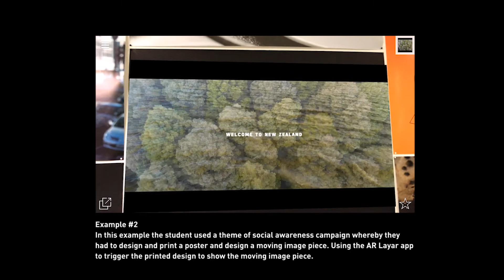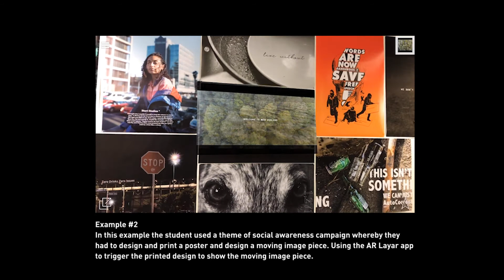AR mobile phone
Graphic Design students using Augment Reality to combine static printed design together with moving image designs

Example #1
3rd year graphic design students graduating exhibition.
Here you can see the Layar App being used on a mobile phone to trigger the moving image work from their static designs.

Example #2
In this example the student used a theme of social awareness campaign whereby they had to design and print a poster and design a moving image piece. Using the AR Layar app to trigger the printed design to show the moving image piece.